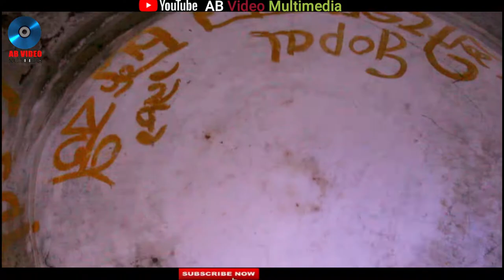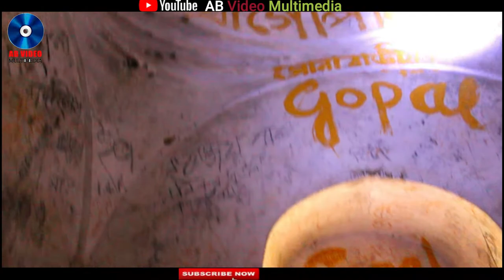মঠ মন্দির সাতক্ষীরা কলারোয়া থানার, সোনাবাড়িয়া গ্রাম এর সেই মঠ বাড়ি | Sonabaria Mothbari Mandir, 2022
প্রকৃতির সাথে পুরাকীর্তি যারা একটু বেশিই ভালবাসেন তাদের আসতে হবে কলারোয়ার সীমান্ত জনপদ সোনাবাড়িয়ায়। মধ্যযুগীয় নানা পুরাকীর্তির নিদর্শন ছড়িয়ে-ছিটিয়ে আছে গোটা সোনাবাড়িয়া জুড়ে। এমনই এক পুরাকীর্তির  নাম মঠবাড়ি মন্দির গুচ্ছ বা সোনাবাড়িয়া মঠবাড়ি মন্দির। এই মন্দিরটি শ্যামসুন্দর নবরত্ন মন্দির নামেও পরিচিত।